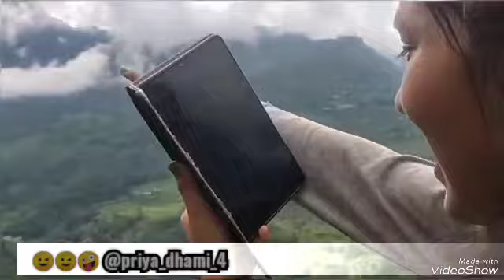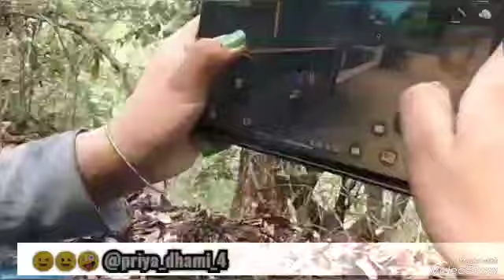jungle mein Puja ke liye Gaye 😉 aur ye bahut dur 🥵🥴 halat kharab ho gai 😱